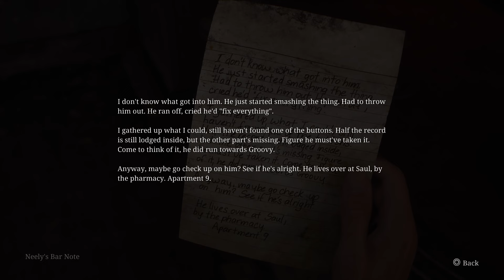Silent Hill 2 Remake is just perfect! (Spoilers!)